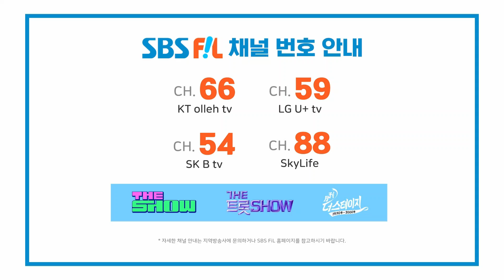양지은, 물레방아 | 더 트롯쇼 230717